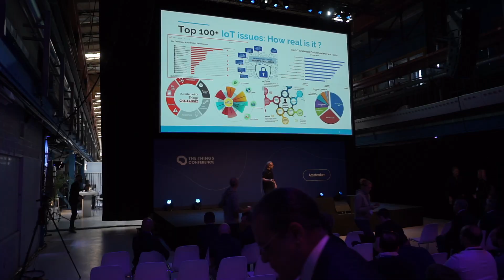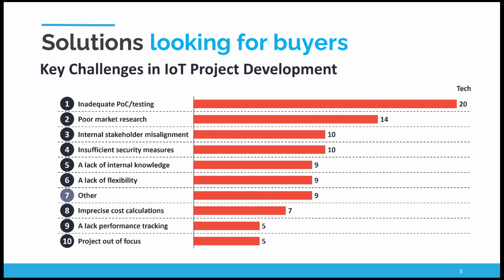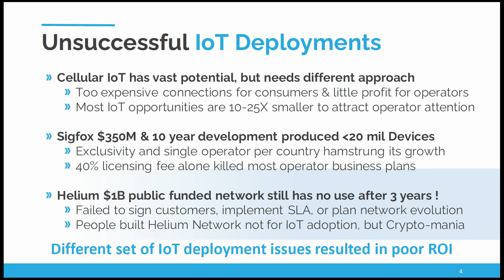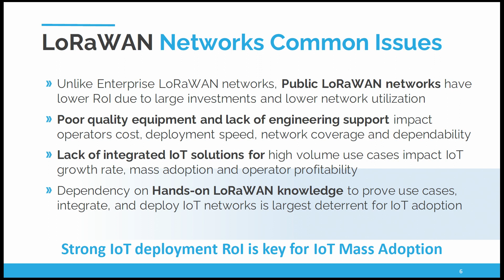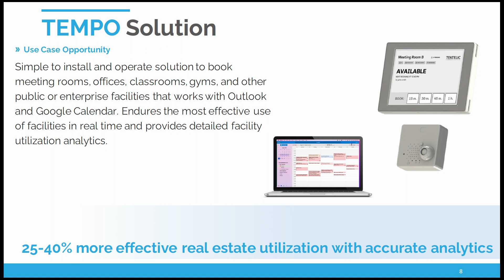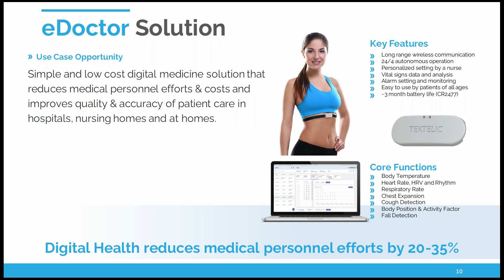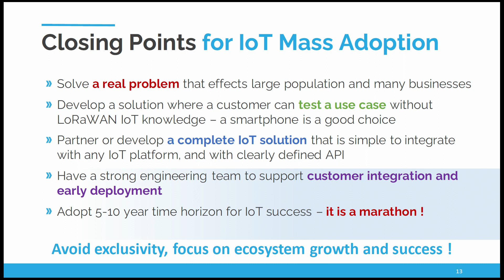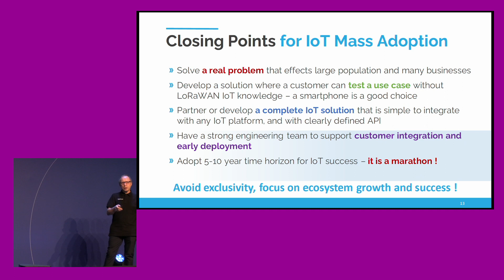Key enablers for mass IoT adoption - Roman Nemish (Tektelic) - The Things Conference 2022